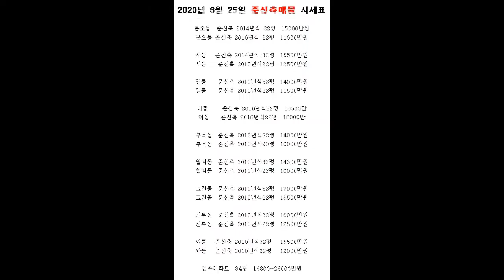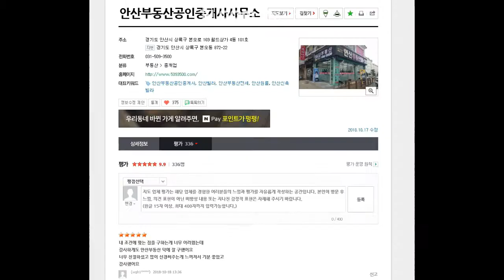[안산빌라]도보10분거리 버스정류장,초당초있고 거실과방이 넓은 분리형구조 3층 사동쓰리룸빌라매매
초당초인근 / 공원인근 / 생활편의시설근접 / 버스정류장근접